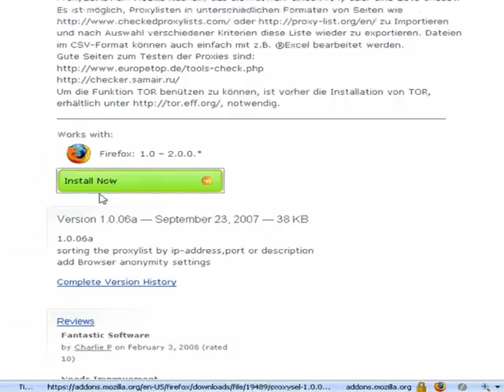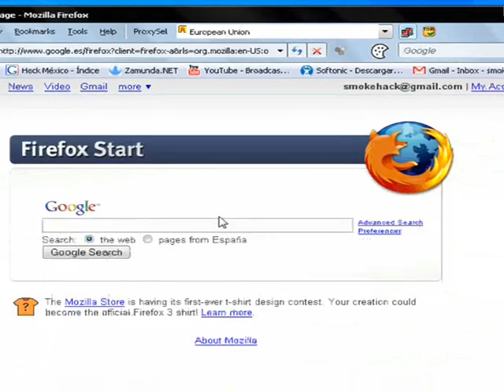Using Proxy (Firefox Addon Tutorial)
Proxy:
A proxy server is a server (a computer system or an application program) which services the requests of its clients by forwarding requests to other servers. A client connects to the proxy server, requesting some service, such as a file, connection, web page, or other resource, available from a different server. The proxy server provides the resource by connecting to the specified server and requesting the service on behalf of the client. A proxy server may optionally alter the client's request or the server's response, and sometimes it may serve the request without contacting the specified server. In this case, it would 'cache' the first request to the remote server, so it could save the information for later, and make everything as fast as possible.

Song:
Fever - Peggy Lee